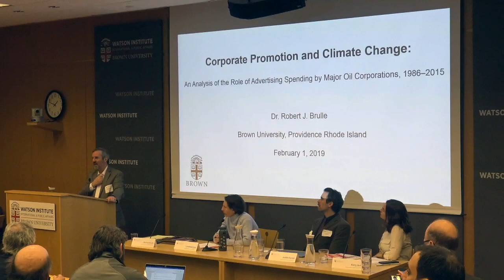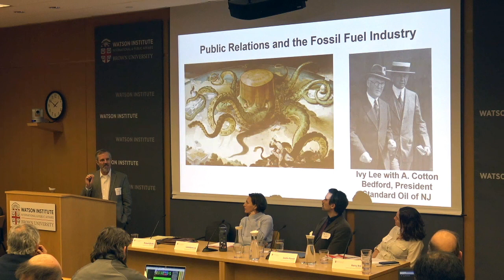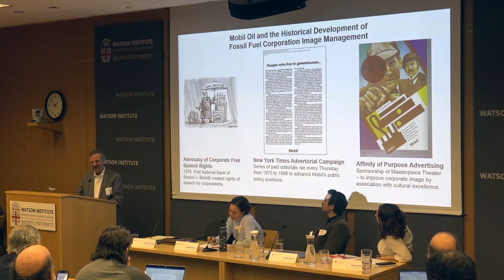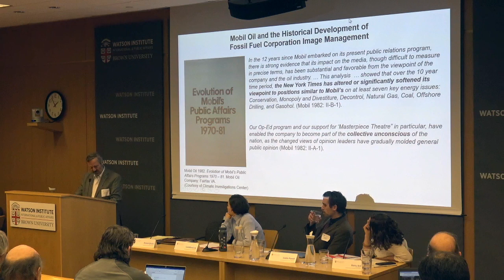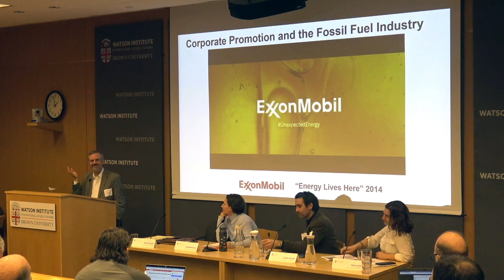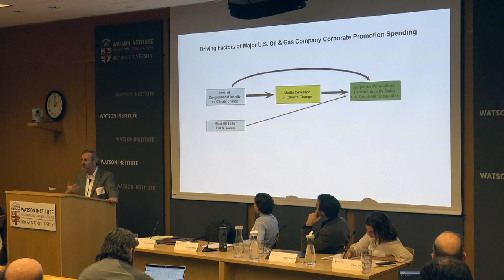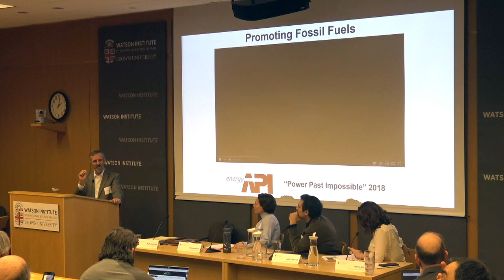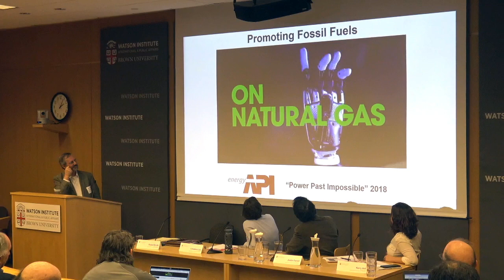2019-02-01 America's Climate Change Future Session 03-02 Robert Brulle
This video is about 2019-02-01 America's Climate Change Future Session 03-02 Robert Brulle